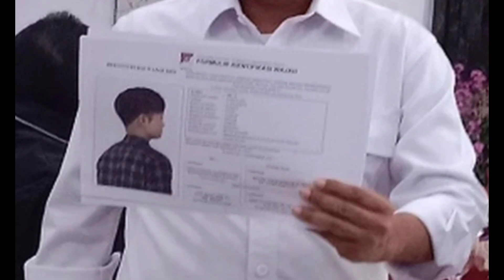HEB0H !! YORIS Dan YOSEF Adalah Kunc! Terungk4pnya K4svs subang.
Yosef Dan Yoris Adalah Kunc! Terungk4pnya K4svs subang.